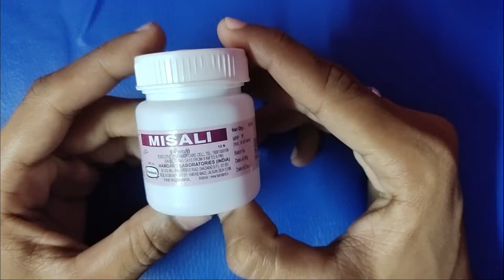हमदर्द मिसाली टेबलेट के फ़ायदे II Hamdard Misali Tablets benefits II Ayushmedi Hindi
Misali Tablet Benefits | हमदर्द मिसाली टेबलेट के फ़ायदे. जी हाँ दोस्तों, मिसाली टेबलेट मर्दों की बीमारियों की यूनानी दवा है. इसके इस्तेमाल से स्वप्नदोष या एह्तेलाम और धात गिरना जैसी प्रॉब्लम दूर होती है और वीर्य को गाढ़ा करता है. तो आईये जानते हैं  इसके फ़ायदे और इस्तेमाल की पूरी डिटेल -

About : Ayushmedi is a YouTube Channel, where you will find HEALTH CARE Videos, New Video Posted Daily :)